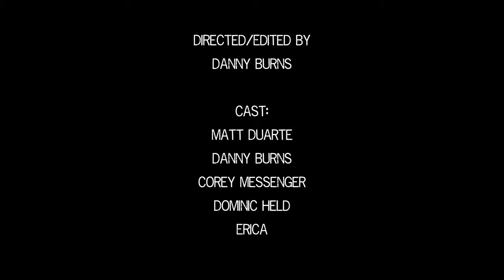The Boys are Back in Town (To Kill You) [Halloween Special]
Happy Halloween! :smile: Here's a horror parody/mock-trailer I made with the Avisterra crew! Based on the brilliant Halloween special by JerryTerry